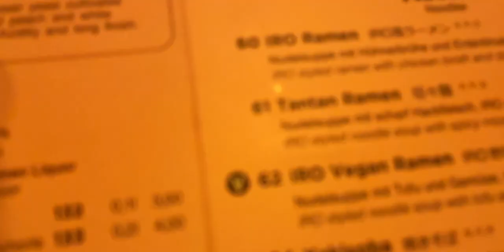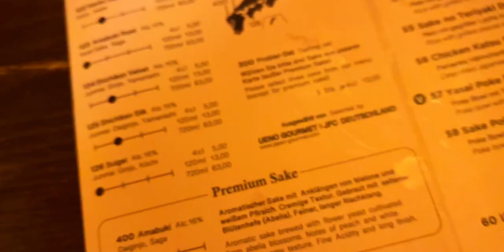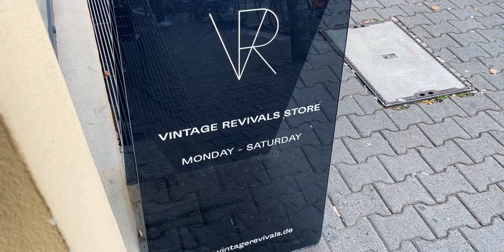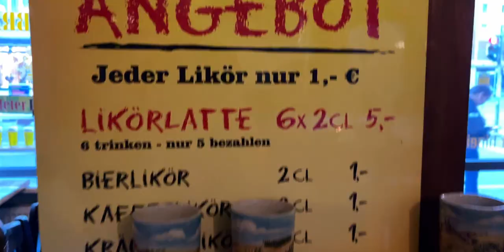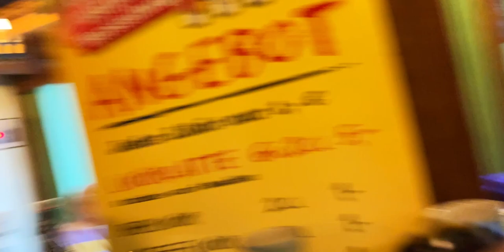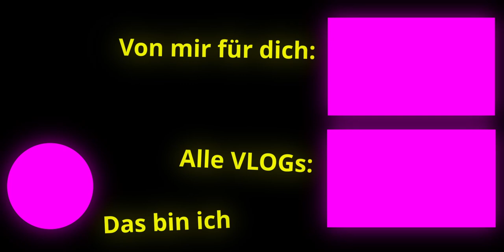KitKat Night in Berlin | VLOG#12 pro mini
Wir waren im KitKat Club in Berlin und es gab viele Rüssel und Melonen... Die Offizielle Ausrede für meinen Aufenthalt ist dass ich auf die Katzen meiner Familie aufpasse (: Es wird Wyld!

Kommt auch nächste Woche wieder für Teil 2!

Behind the Szenes und viele Infos erhaltet ihr auch auf meinem Insta.

Und auf Twitter poste ich gerne Essen.

#1.590